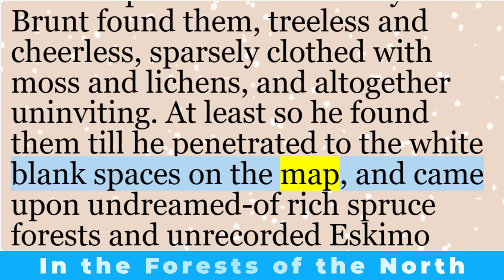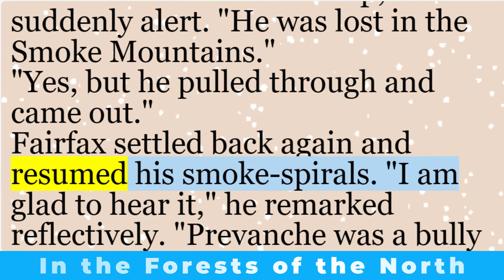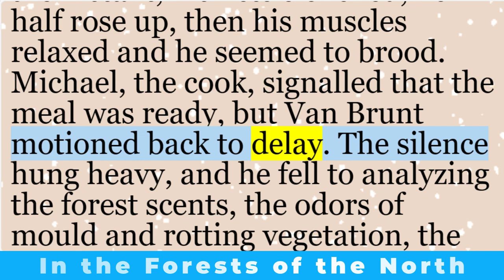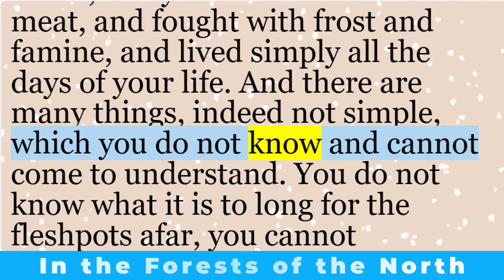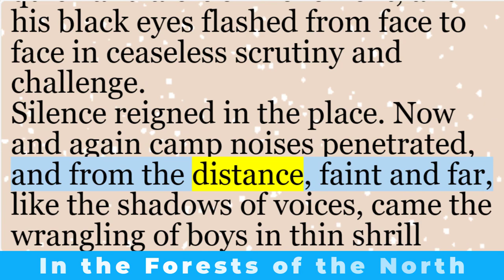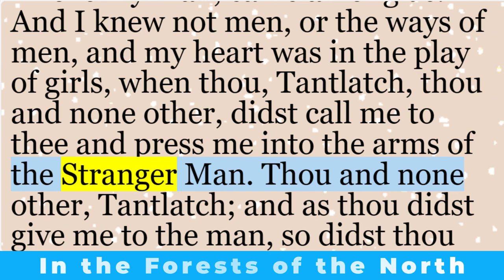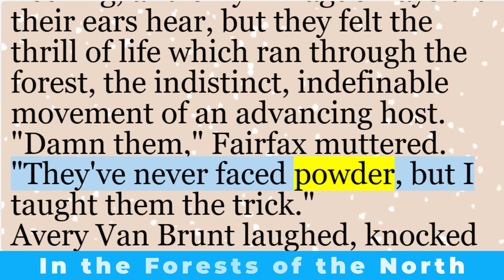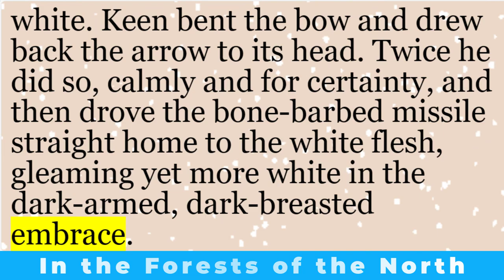Learn English through stories | “In the Forests of the North” by Jack London | English short story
“In the Forests of the North” is a short story by the American author Jack London. Set against the rugged backdrop of the Yukon Territory, this tale immerses readers in the harsh realities faced by those who venture into the wilderness. The protagonist, an unnamed man, grapples with survival, solitude, and the primal instincts that awaken in the heart of the forest. As he navigates the treacherous landscapes, he encounters wolves, hunger, and the haunting call of the wild. Through vivid prose, London captures the raw beauty and unforgiving challenges of the North, leaving readers with a sense of awe and reverence for the untamed world beyond civilization.